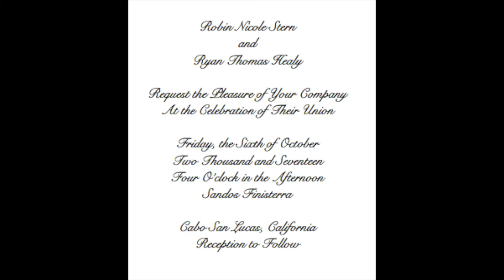Robin and Ryan Healy's Wedding 2017 in Cabo San Lucas, Mexico